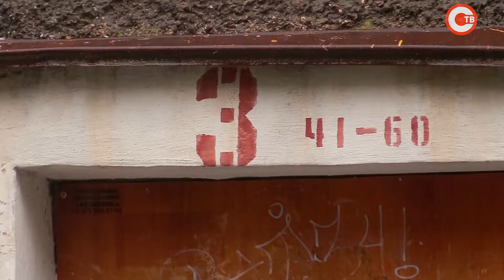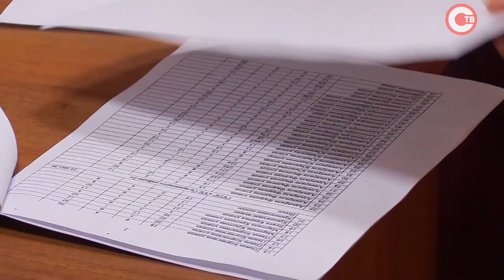До конца этого года отремонтируют все подъезды по адресу ПОР, 85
В нашу редакцию пришло коллективное письмо от жителей дома 85 Проспекта Октябрьской Революции с просьбой о помощи. Их подъезд остается без ремонта, в то время как во всех других подъездах этого же дома ремонтные работы уже начались. Наша съемочная группа выехала на место и разбиралась в ситуации.